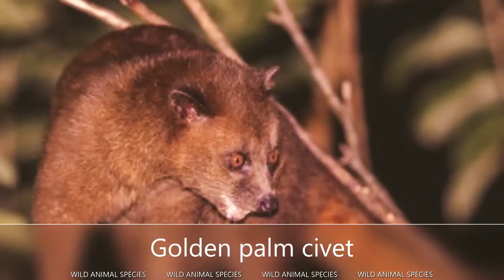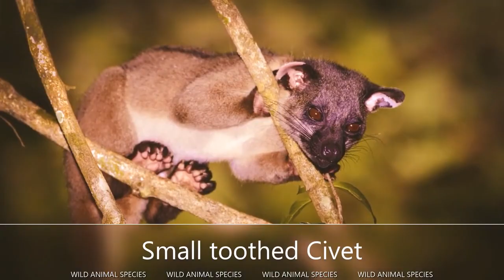All Civet Species All types of civet in the world